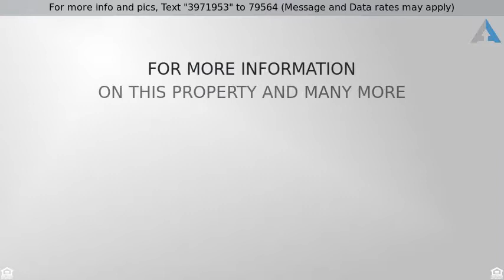Priced at $479,000 - 6 Oak Brook Club Drive, OAK BROOK, IL 60523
Condo - OAK BROOK, IL

Fabulous upscale penthouse end unit condo in beautiful gated community of Oak Brook Club. The best views out your two balconies money can buy!  You feel like you are on vacation with the picturesque scenery of the professional landscaping, pond, pool, and clubhouse!  Inside is open layout great for entertaining!  Hardwood floors in Living Room, Dining Room, and Den/Office.  Kitchen features wall of cabinets, new appliances and granite counter tops.  New carpet installed in bedrooms and freshly painted thru out.  Huge master bath with wonderful walk in shower! Both bathrooms feature granite counter tops! World class shopping, restaurants and entertainment all within walking distance at Oak Brook Mall. Heated outdoor pool brings the neighborhood together for fun and exercise. Enjoy the ease of major highway access. 2 Heated Garage Parking Spaces. 24/7 Guarded Gate House, Pool, Clubhouse, Exercise Facility & Gorgeous Walking Paths with Fountains & Greenery. Oak Brook Golf Club nearby!